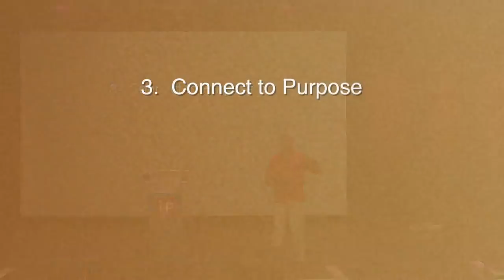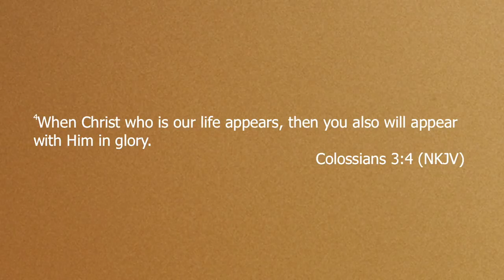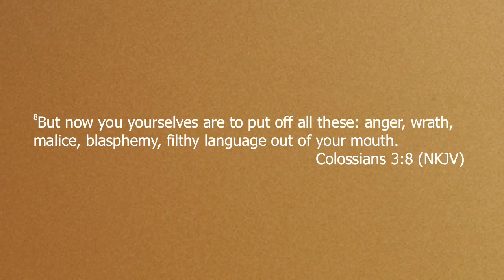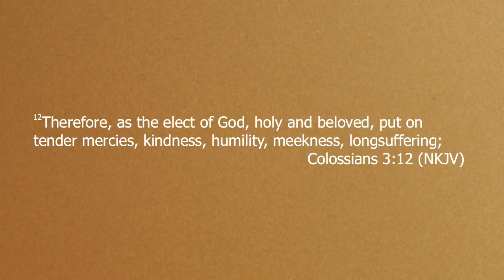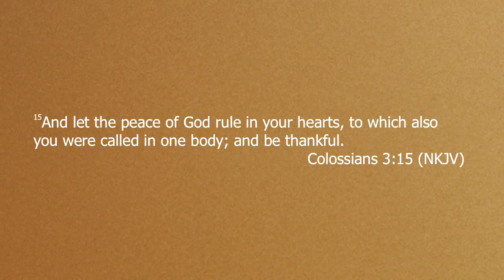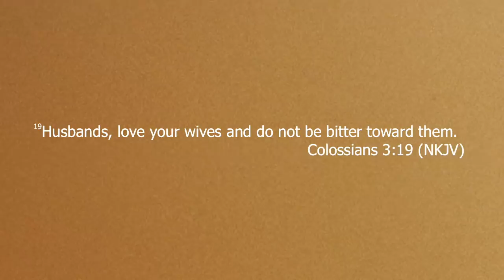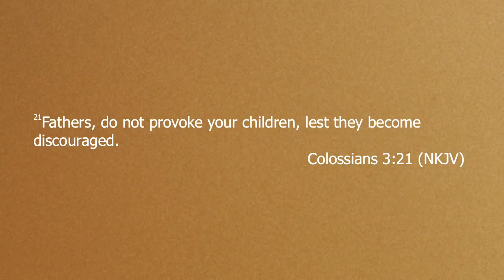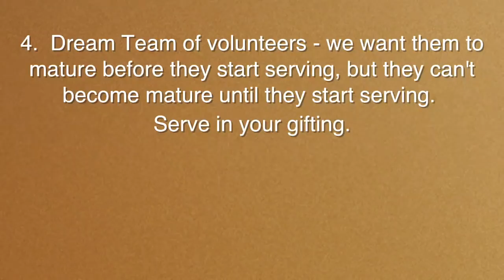Linked UP Live January 6, 2019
Pastor Joel E. Gregory || Linked UP Church
"Linked UP Church"